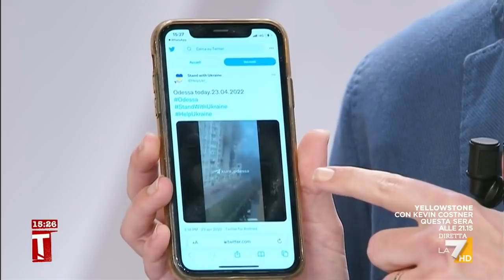Ucraina, in diretta da Odessa Ugo Poletti: "Colpito un quartiere residenziali, ci sono vittime. ...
In diretta da Odessa Ugo Poletti (Odessa Journal) conferma il bombardamento russo su un palazzo residenziale: "Colpito un quartiere residenziali, ci sono vittime. Riconosco il palazzo in fiamme"